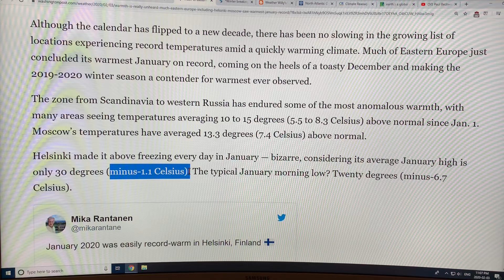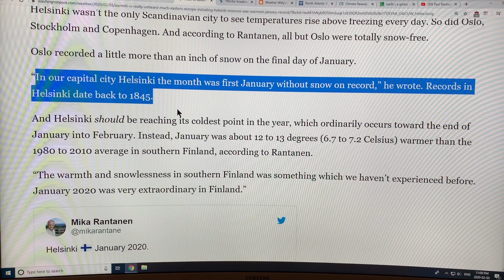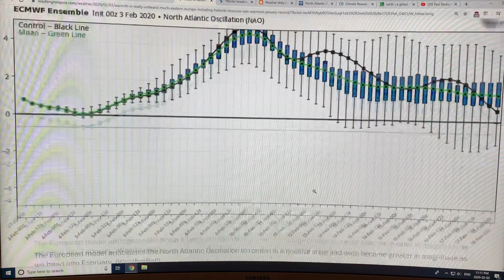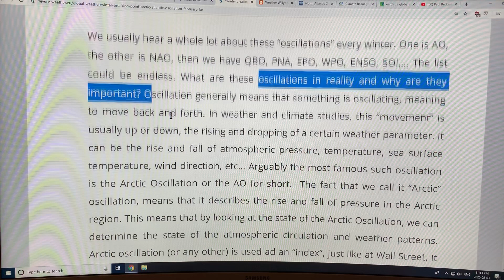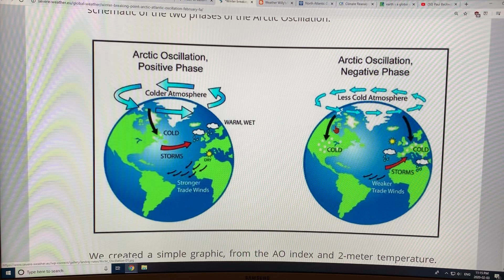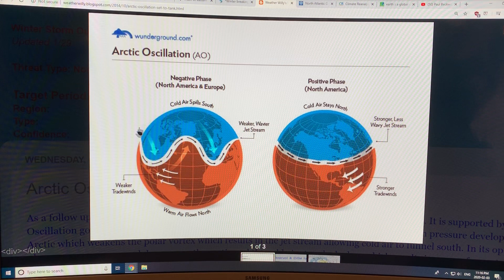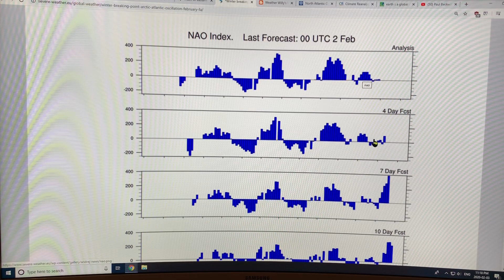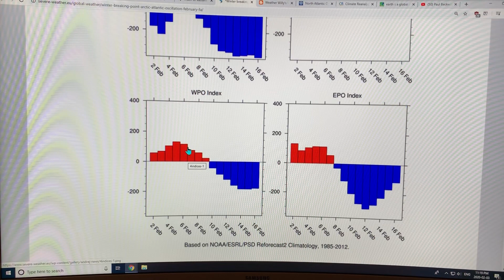Our Abrupt Climate Disruption Bus has left the Station: Crazy Winter Heat across Europe: Part 2 of 2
I continue my chat on unprecedented, widespread winter heat in Europe. Since the Arctic is warning much faster than lower latitudes, jet streams are much slower and wavier. A given location can be in a jet stream ridge (hot, dry) for several days, then in a trough (cold,wet) for several days, and then back again to hot. Rapid, extreme temperature and precipitation variations (oscillations) caused me to first coin the terms “weather whiplashing” and “weather wilding” many years ago. They are worsening in our “climate casino”, wreaking  havoc on infrastructure, flora (plants) and fauna (animals).

Please support my abrupt climate system change videos by donating